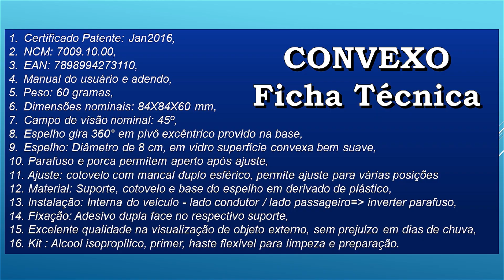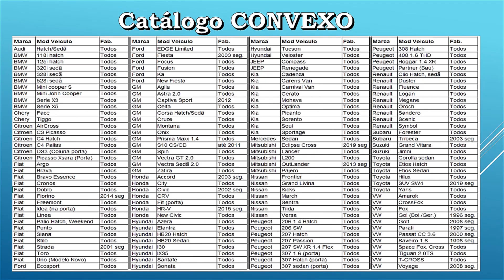HNX1179 - Super dica de Milhão. Vias de Trânsito com mais Segurança.